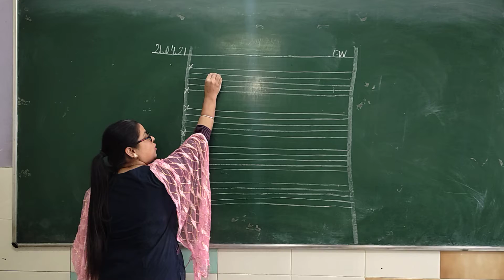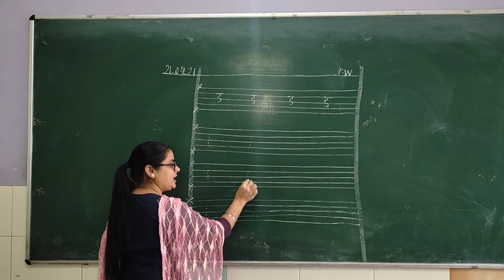Class Lkg subject Hindi Topic'इ'